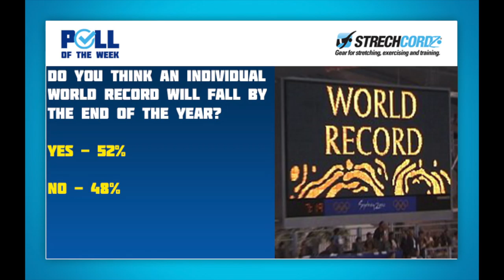Swim Poll of the Week: 52% Believe an Individual World Record Will Fall This Year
We posed the question earlier this summer if 2020 would be the first year since 1896 that no swimming world records would fall. Through 10 months, it almost came true, until China’s team of Xu Jiayu, Yan Zibei, Zhang Yufei and Yang Junxuan took down the mixed medley relay world record last week at the Chinese National swimming championships in Qingdao.

But with one world record down, are any individual records in threat of falling over the next two months?

We’ve almost seen a couple. Italy’s Gregorio Paltrinieri shocked the world with a personal best time in the 1500 at the Sette Colli in Rome, just missing Sun Yang’s 8-year-old world record of 14:31. Paltrinieri was under Sun’s world record pace through 1450 meters before being unable to match Sun’s finishing kick, but nonetheless swimming the second fastest time ever with a 14:33.

Earlier this month, China’s Zhang Yufei moved up to second all-time in the 100 butterfly, narrowly missing Sarah Sjostrom’s mark from the Rio Olympics, as she became the fourth swimmer to join the sub-56 club in that event.

2020 has been a year unlike any other, with the COVID-19 pandemic causing the Olympic Games to be pushed back a whole year to 2021. With no Olympics, and no real opportunities to race because of social distancing laws that made it difficult to find training opportunities, let alone racing opportunities, the days went by, and the world record books remained untouched.

Some national age group records in the U.S. fell to those that were able to stay in shape and find racing opportunities. Some countries as well saw their national records fall, whether they were done in a sanctioned meet or just unofficially off the blocks at practice. But still, we have approached the month of October, and only one world record has fallen.

Are any individual records vulnerable to get broken this year? After China’s somewhat surprising mixed relay world record earlier this week (they were disqualified in the heats at the 2019 Worlds), it is certainly a possibility. But with so many swimmers in different levels of fitness, it is difficult to predict just who exactly could be the first individual to set a world record.